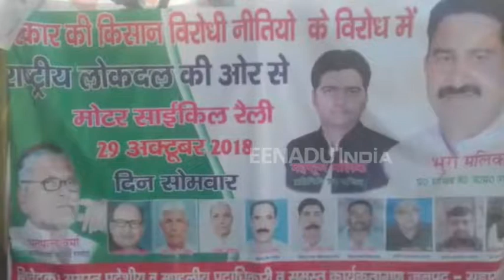राष्ट्रीय लोक दल बना किसानों का हमदर्द, राज्यपाल के नाम से डीएम को सौंपा ज्ञापन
सहारनपुर: राष्ट्रीय लोक दल के कार्यकर्ताओं ने किसानों की विभिन्न समस्याओं को लेकर राज्यपाल के नाम डीएम को एक ज्ञापन सौंपा है. ज्ञापन में किसानों की अनेकों की समस्याएं हैं, जो काफी समय से लंबित है. समस्याओं को लेकर किसानों में काफी असंतोष बना हुआ है, जिस कारण राष्ट्रीय लोक दल के कार्यकर्ताओं ने कलेक्ट्रेट परिसर में प्रदर्शन किया.